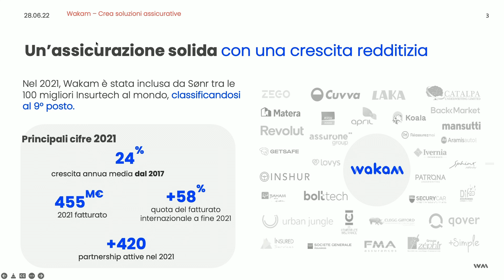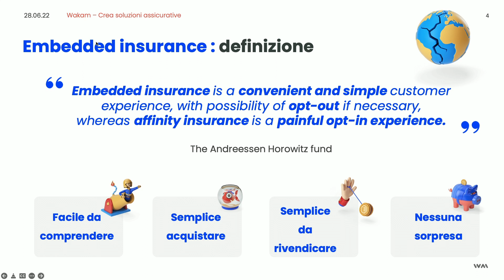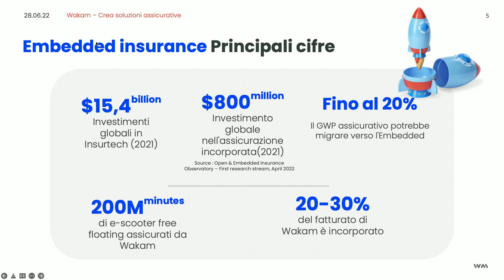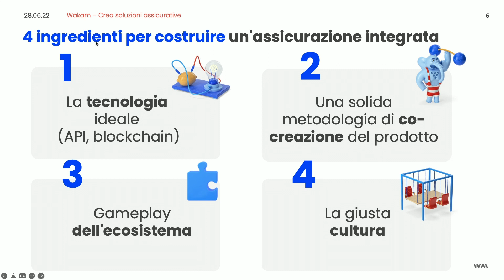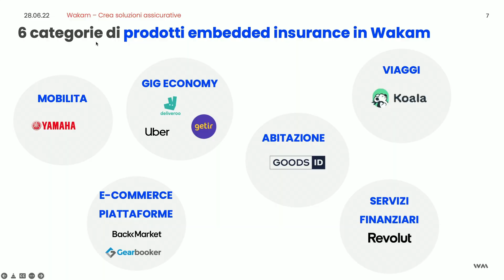Francesco Dal Piaz | Embedded insurance by Wakam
Sessione 10 | Open Insurance: le opportunità di distribuzione
Francesco Dal Piaz | Country Manager Wakam Italy & Spain
“Embedded insurance by Wakam”